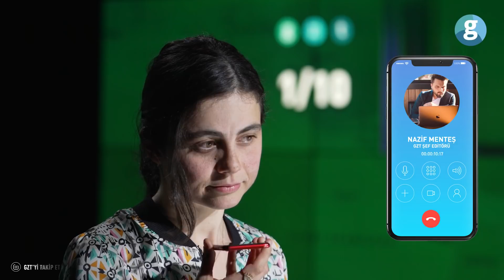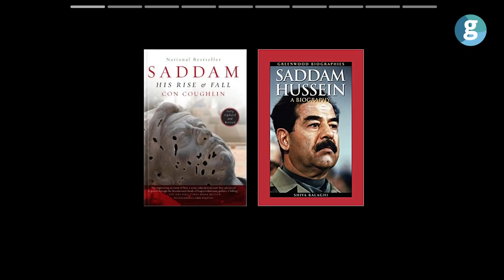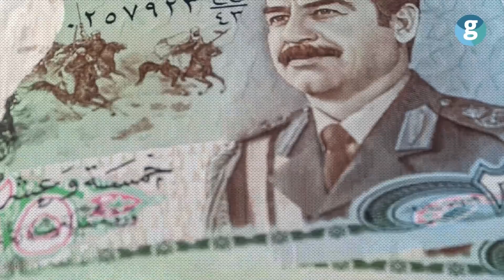Saddam Hüseyin ve hayatından bilinmeyenler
Orta Doğu'nun devrik lideri Saddam Hüseyin, 1979 yılında başlayan resmi iktidarını 24 yıl boyunca sürdürmüş ve bu süre içerisinde binlerce insanın ölümünden sorumlu olmuştur. Peki, 30 Aralık 2006’da asılarak idam edilen Saddam Hüseyin kimdir? 28 Nisan 1937'de Irak'ın Tıkrit kentinde doğan Saddam Hüseyin'in siyasetle tanışıklığı gençlik yıllarına dayanıyor. Arap dünyasına egemen ulusçu-özgürlükçü ve anti emperyalist rüzgarın etkisinde kalan Saddam Hüseyin, genç yaşta Baas Partisi'ne katıldı. 1968 yılında yapılan darbeyle hapisten kurtulan Saddam Hüseyin Baas Partisi içinde yükseldi ve partinin en önemli yapılarından olan Devrim Konseyi Kurulu'na girdi. Saddam Hüseyin 1979 yılındaki darbeyle iktidarı ele geçirdi.1980 yılında Saddam Hüseyin, doğu komşusu İran'ı işgal etti ve sekiz yıl süren bir savaş başlattı. Saddam ölümü ve hayatı ile merak konusu olmaya devam ediyor. Son dönemde Saddam kimdir, Saddam'ın hayatı hakkında dikkat çekici çalışmalar yapılıyor